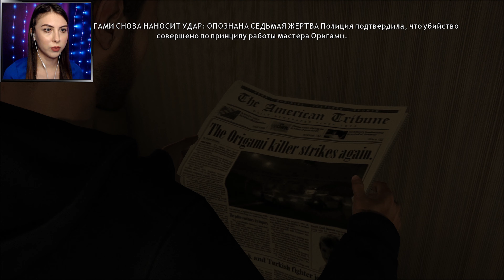РАЗВОД, ЧАСТНЫЙ ДЕТЕКТИВ И ДРАКА! ▷ Heavy Rain #2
Прохождение Heavy Rain.